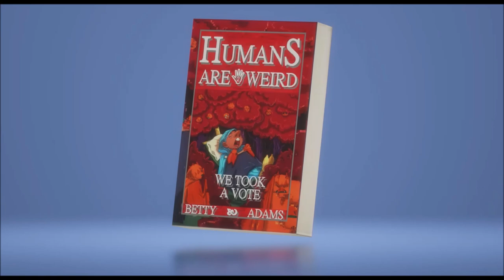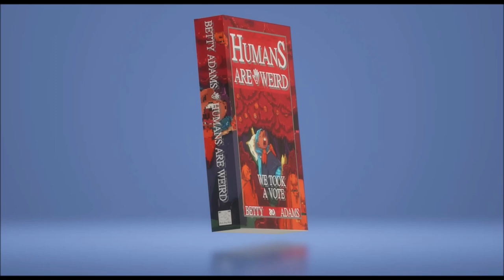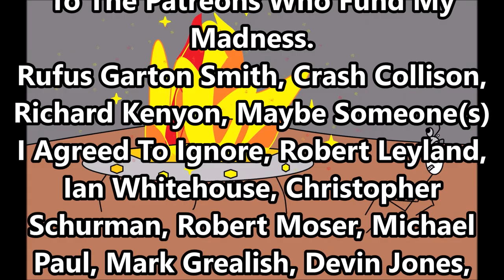The "Death" of Hikari Shinomiya & The Powers of Kaiju NO. 8 - Roundtable Discussion With Grimsabr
Humans Are Weird; I Have The Data. Products from Betty's Booty (teespring.com)

"Humans are Weird: I Have the Data"

Monty Python meets Star Trek in this book of human absurdity.

"Humans are Weird: We Took a Vote" - Avaliable on Indiegogo